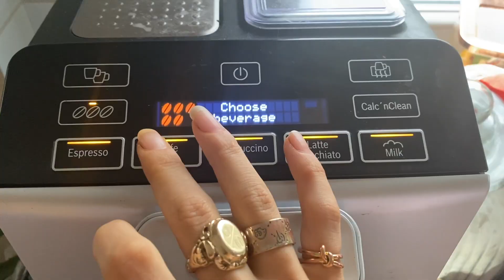Spor Yapmadığım Günler Ne Yiyorum? Uzun Kirpikler, Çekik Göz Makyajı, Benimle Hazırlanın Vlog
Selam Ballı Bademlerimmm, haftanın 6 günü spor yaptığım için bütün vloglarım sporlu oluyordu... 20 lik diş operasyonu geçirince spor yapamazken fırsattan istifade vlog çekmek istedimm. Hem spor yapmadığım zamanlarda nasıl beslendiğimi merak edenler görmüş olur dedim, hem de makyaj yapıp sohbet etmeye bol bol zaman kalmış olduuuğ❤️  Umarım beğenirsiniz aşklarımm.

Cidarlı (Çift Katlı) Bardağın da içinde bulduğu mutfak linkim,

Bolca Eşofman ve Hoodie İçeren Aynı Zamanda Videoda giydiğim takımı içeren sokak stili giyim tarzı linkim,

Videoda Kullandığım Makyaj Malzemeleri ( Bulamadığım Ürünlerin Daha Önce Denediğim ve Ona Yakın Olanlarını Ekledim)